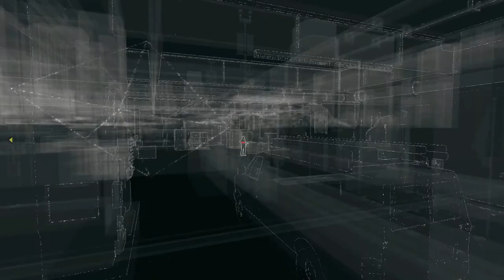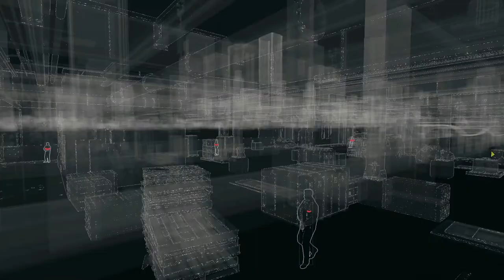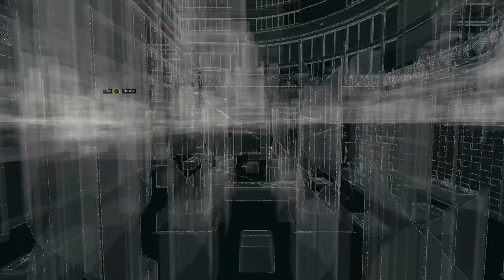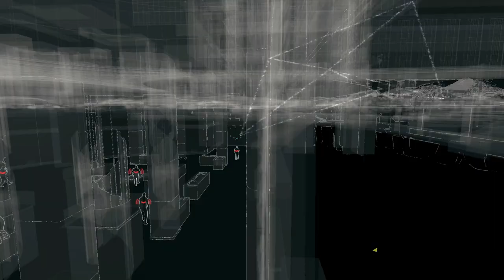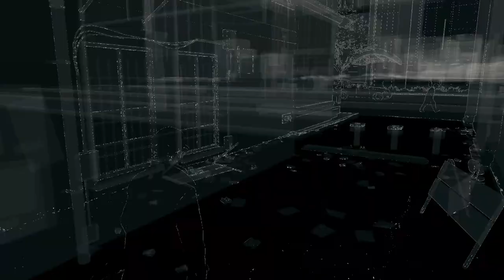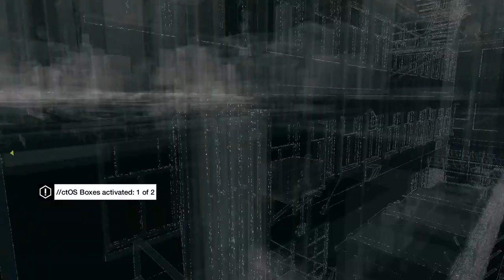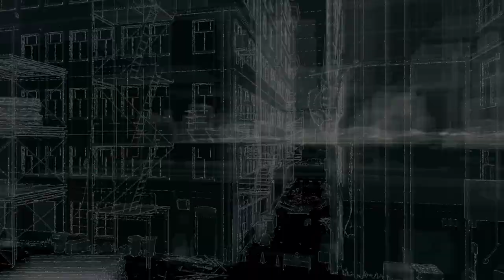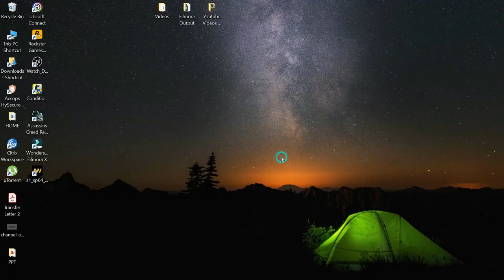Watch Dogs Gameplay(2021) Walkthrough Part #5 - Clara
Watch Dogs is a action-adventure-stealth video game developed by Ubisoft Montreal and published by Ubisoft. Watch Dogs is available for for Playstation 4, PC, Xbox One, PS3, and Xbox 360. Set in a fictionalized version of Chicago, Illinois, the game centers around Aiden Pearce, a highly skilled hacker who can hack into any device within in the city, taking hold of an entire city's infrastructure, either to obtain and control information or to destroy such devices completely at specific times.

 Aiden Pearce is a brilliant hacker and former thug, whose criminal past led to a violent family tragedy. Now on the hunt for those who hurt his family, he will be able to monitor and hack all who surround him by manipulating everything connected to the city’s network. Access omnipresent security cameras, download personal information to locate a target, control traffic lights and public transportation to stop the enemy... and more.

In this game, the City is your Weapon, there is street justice and High octane Driving.

Hope you all enjoy the game.